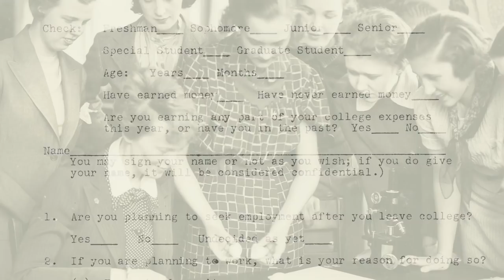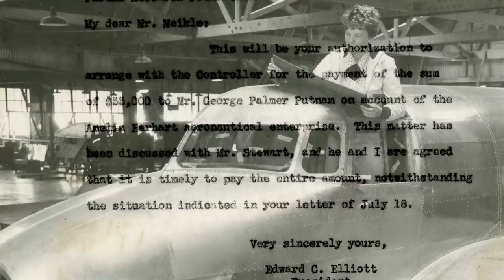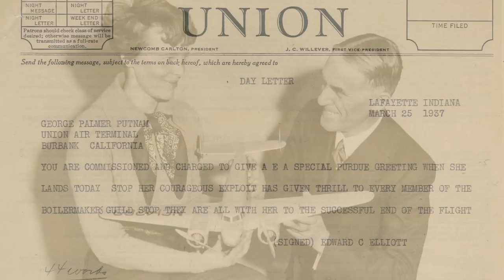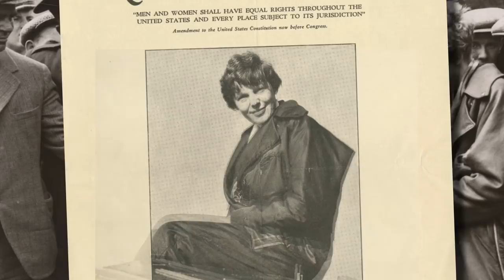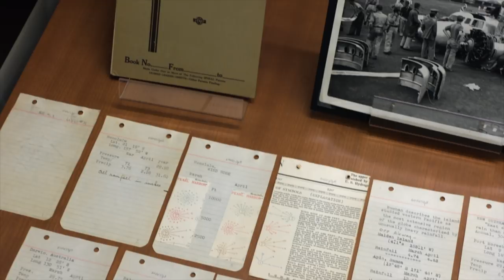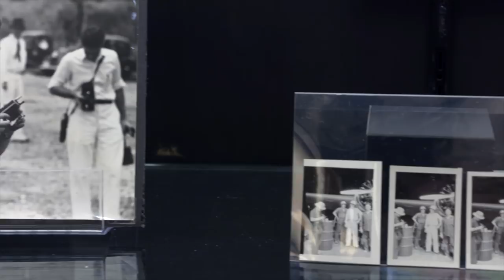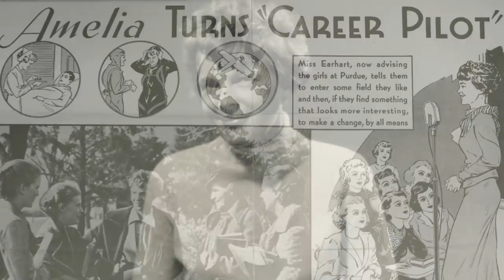Boiler Bytes: Amelia Earhart at Purdue University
Purdue University’s connection with aviation is long and storied – educating pilots, aeronautical engineers, and future astronauts.  In 1930, Purdue become the first university to own and operate an airport in the United States.  And four years later in 1934, a chance meeting led the University to employ one of the most famous pilots in the world. This relationship created a lasting impact at Purdue that is still being felt today.